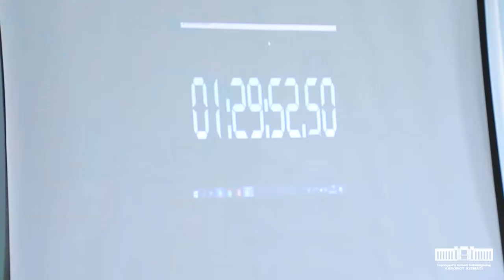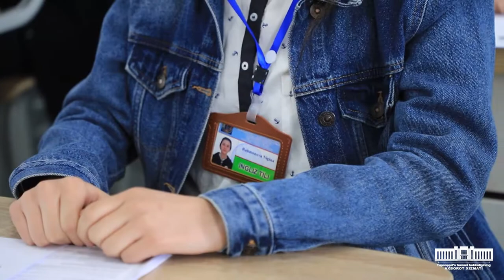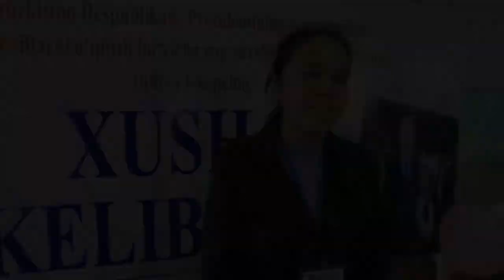Xorijiy tillarni o'qitish bo'yicha eng yaxshi maktab tanlovi bo'lib o'tdi